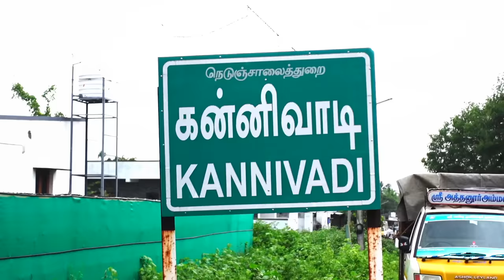கன்னிவாடி சந்தை கறி சாப்பாடு - எலும்பு பிரட்டல் - குடல் கறி தொக்கு - Kannivadi Goat Market Moolanur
Kannivadi Santhai Kari sapadu
( Friday Only )